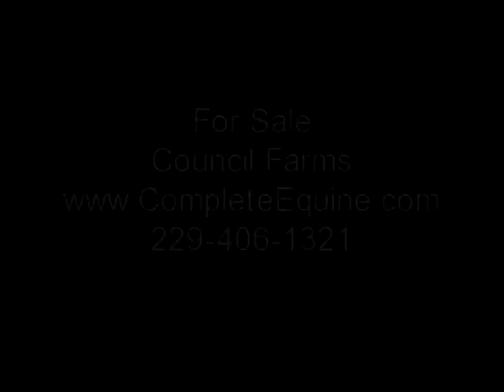Blue Rock - Registered TWH gelding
Blue Rock is a 9 year old registered Tennessee Walking Horse. This beautiful blue roan gelding is 15 hh, with looks to die for. He has a nice, smooth gait that most anyone can ride. Blue Rock is calm and gentle both on the ground and under saddle. He's a good trail horse that goes where you point him and does whatever you ask of him. He's easy to handle and a real pleasure to ride. This guy is one of the "barn favorites". Blue Rock will easily load, clip, bathe, trim, stand quiet to mount and dismount, stand quietly when hitched, trailer well, stand for the farrier, etc. This is a basic, well behaved horse at our farm. For sale at Council & Sons Farms in Cordele, GA. You can see more pictures and videos of this horse and others on our We ship our horses nationwide, and can assist you in arranging transportation. We accept VISA, MasterCard, and Discover; and we guarantee our horses.